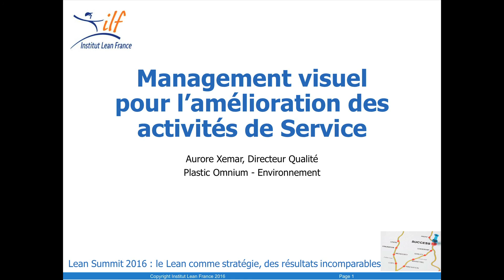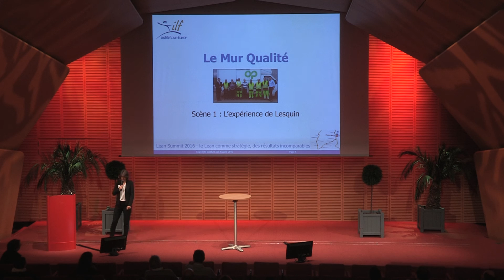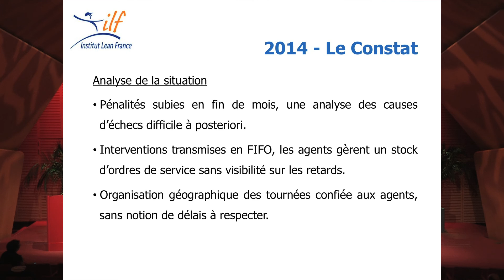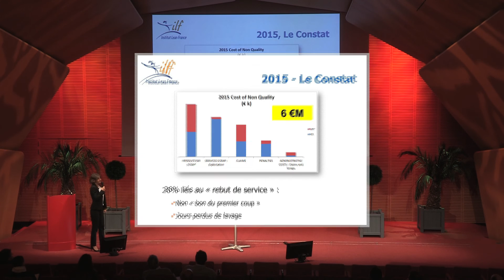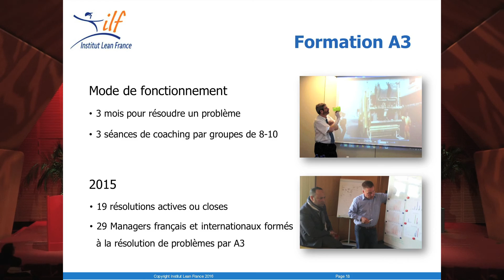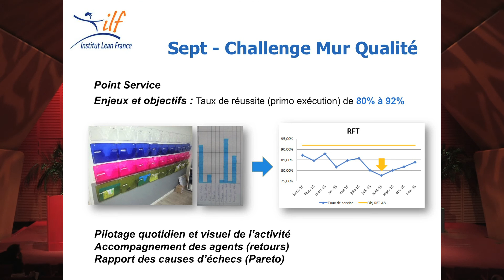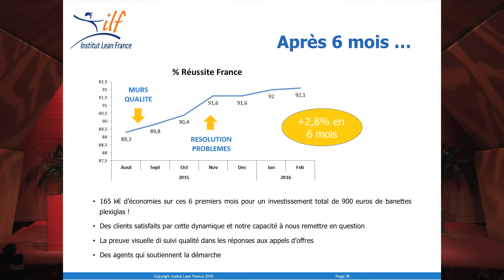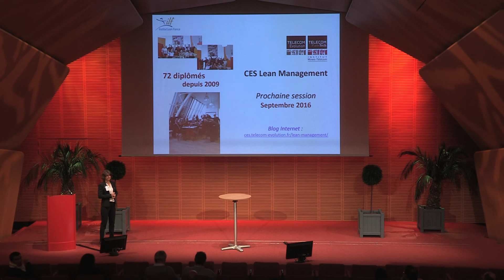Améliorer les activités de service grâce au management visuel, Aurore Xema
Pourquoi se focaliser sur la qualité ? Pour améliorer la marge, réduire les coûts et satisfaire les clients. Tels sont les objectifs de la démarche Lean entamée il y a 1 an dans les activités de service de Plastic Omnium Environnement.
Point de départ de la démarche d'amélioration initiée dans un centre régional : l'analyse des réclamations des clients.
Découvrez dans cette présentation d'Aurore Xemar, directeur qualité, les résultats que le Mur Client a permis d'obtenir en seulement 6 mois.
Retrouvez d'autres présentations du Lean Summit France 2016 sur cette même chaîne.